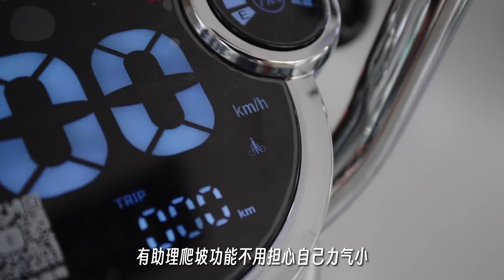爱玛真的太懂女生了，颜值这么高的电驴谁能不心动！爱玛蛋蛋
If you want to be AIMA brand store dealer or agent or want to do Resort Scenic Area Tourist City shared ev rental in your local market, Welcome to contact us for a long term cooperation!
如果您想成为爱玛品牌专卖店经销商或代理商，或者想在当地市场做度假村风景区旅游城共享电动车租赁，欢迎联系我们长期合作！